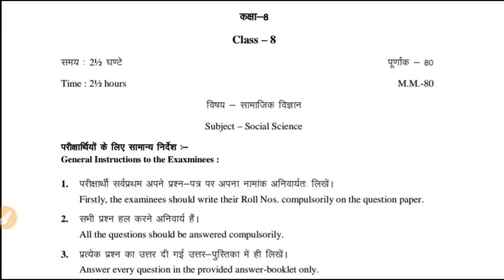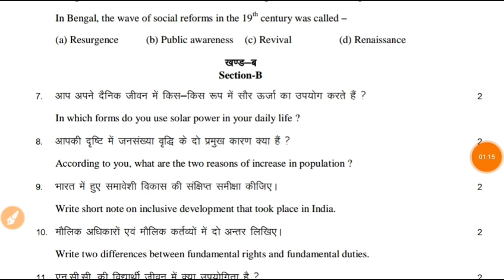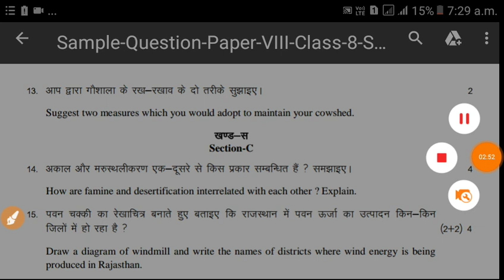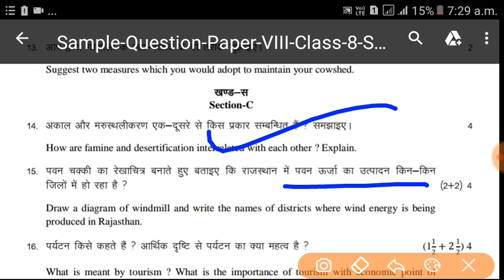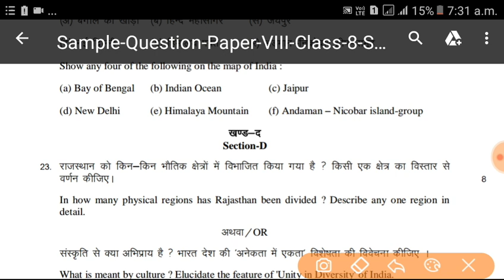Rbse Class 8 Social Science Most Important Questions 2020 |कक्षा 8वीं सामाजिक विज्ञान पेपर 2020 RBSE